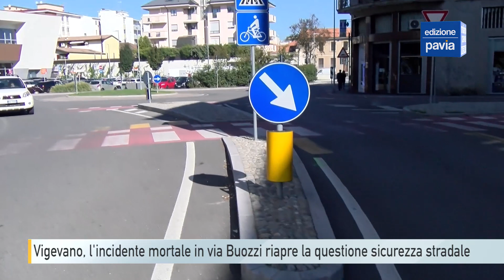Vigevano, l'incidente mortale in via Buozzi ripropone la questione della sicurezza stradale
Non ce l’ha fatta l’uomo di 79 anni che era stato investito sulle strisce pedonali giovedì 14 settembre all’incrocio tra via Buozzi e viale Mazzini a Vigevano. Rimasto gravemente ferito dopo aver picchiato la testa, è morto dopo nove giorni di ricovero. Nell’incidente era rimasta ferita anche la moglie, che aveva rimediato un trauma alla gamba, per fortuna non grave. La coppia stava attraversando la strada provenendo dal centro. Avevano già oltrepassato il salvagente posto a metà carreggiata, quando il marito è stato urtato da un’auto, trascinando a terra anche la moglie. L’automobilista si era fermato un paio di metri oltre il punto d’impatto. La morte del 79enne, il suo nome era Massimo Pavia, pone delle riflessioni sulla sicurezza stradale. L’incrocio in cui è avvenuto l’incidente era stato oggetto di una profonda modifica viabilistica all’inizio del 2021, quando la costruzione di un supermercato e dell’annesso parcheggio portò alla realizzazione di una rotatoria. Così era l’incrocio prima dell’intervento: una lunga striscia pedonale, accanto allo stop da cui uscivano le auto da via Buozzi per immettersi su viale Mazzini. Un punto trafficato, molto pericoloso, dove le auto, soprattutto quelle che provenivano dalla stazione, tendevano ad arrivare a velocità sostenuta. I lavori hanno portato la rotatoria, che ha visibilmente comportato una drastica riduzione della velocità delle auto. Il salvagente, inoltre, permette ai pedoni di pensare l’attraversamento una corsia per volta, diminuendo i rischi. È indubbio che l’incrocio, oggi, sia molto più sicuro rispetto a tre anni fa. La cronaca, però, dimostra che tutto questo non è bastato. Difficile pensare a come poter rendere l’incrocio più sicuro di così. Qualcuno, in queste ore, ha suggerito interventi per migliorare la visibilità, che indubbiamente potrebbero risultare efficaci. L’incidente in cui ha perso la vita il signor Massimo Pavia, però, riporta al centro il fattore umano e fa comprendere come nessun intervento di architettura stradale, seppure ben progettato e ben realizzato, potrà mai garantire una sicurezza totale.